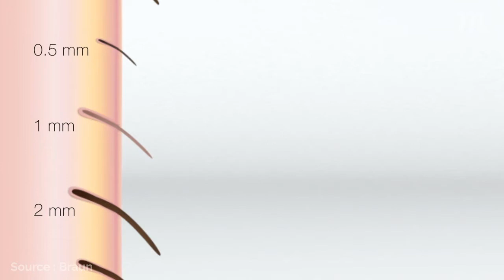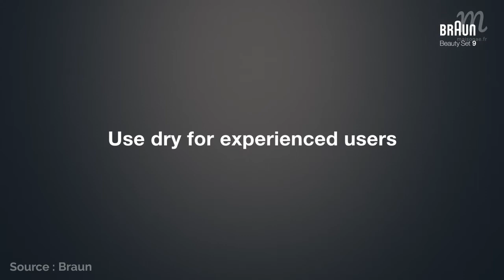🥇TOP 3 EPILATEURS ELECTRIQUES (2023)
🥇 Braun - Silk Epil Beauty Set 9 9/995
🥈 Braun - Silk Epil 9 SensoSmart 9/890
🥉 Philips - BRE635/00

Marre de devoir s'épiler tous les trois jours ? Ras le bol de l'épilation à la cire ? L'épilateur électrique est sans doute ce qu'il vous faut !

Etanche, pratique et efficace, l'épilateur électrique vous simplifie la vie au quotidien. Mais comment le choisir ? L'équipe Maisonae a sélectionné le meilleur en fonction de l'alimentation, la zone d'application, les options, les accessoires et le rapport qualité/prix. Après plusieurs dizaines d'heures de recherches, Maisonae vous livre son top 3 des épilateurs électriques.

➤ Sommaire :

3/ Philips - BRE635/00 :
00:40 - Notre avis complet
01:58 - Le bilan (avec + et -)

2/ Braun - Silk Epil 9 SensoSmart 9/890 :
02:18 - Notre avis complet
3:39 - Le bilan (avec + et -)

1/  Braun - Silk-épil Beauty Set 9 9/995 :
3:57 - Notre avis complet
5:17 - Le bilan (avec + et -)

5:36 - Conclusion et astuces supplémentaires